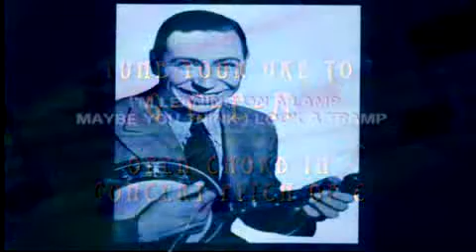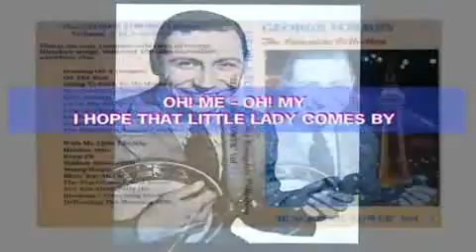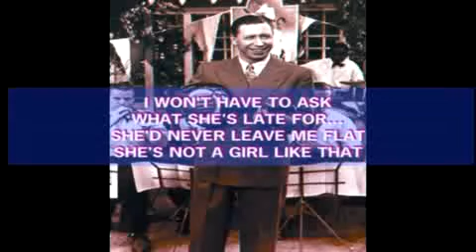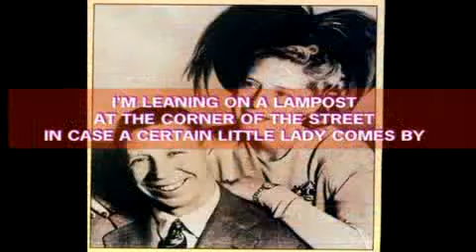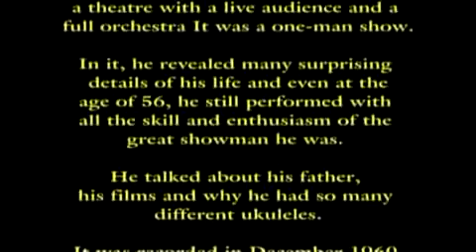george formby very last words live 1960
last words of george formby
the friday show  live george formby told the story of his life ' thire was more shows ,but sadly george formby died 3 moths later in march the 6 1961 ,
he last words were , good night good luck + god bless